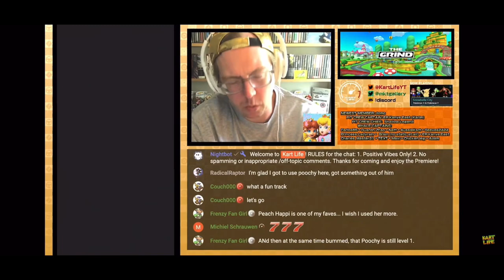Triple Coinbox + Lucky7! THE GRIND Best Runs: Daisy Circuit / Peach Gardens R / Peach Circuit RT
Highlights from THE GRIND for Week 1 of the Princess Tour in mariokarttour!